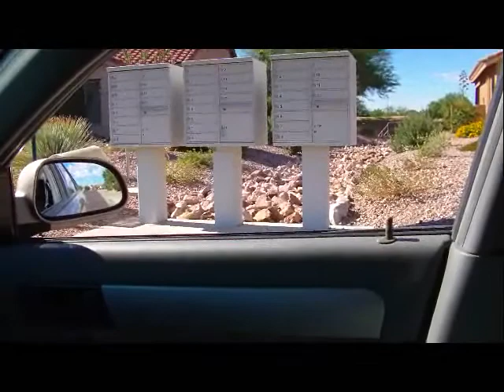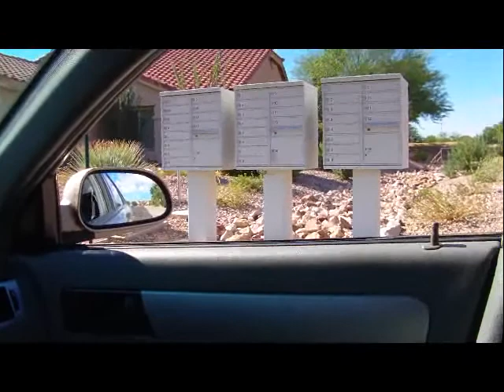sundance hoa buckeye, az. Tour of Easements 2 of 2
This video discusses the concept of HOA Welfare.  HOA dole handed out to buyers who knowing bought lots on an access easement.  Members in need handouts.  Life long privacy entitlements that we all support with our dues.